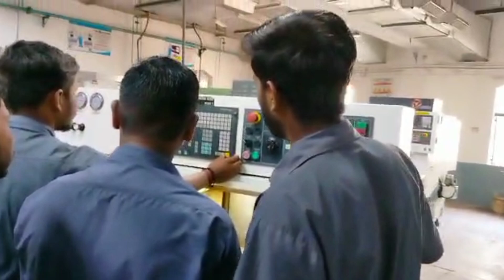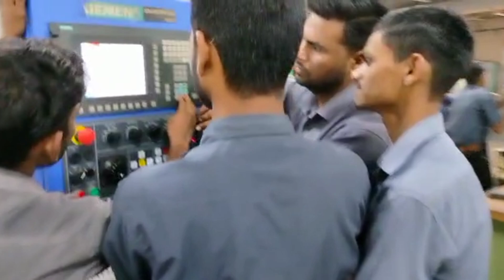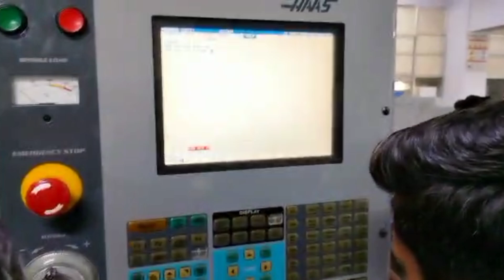MSME Technology centre free course [ Indo German Tool Room Aurangabad ] official video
Indo German Tool Room Aurangabad ( free course )